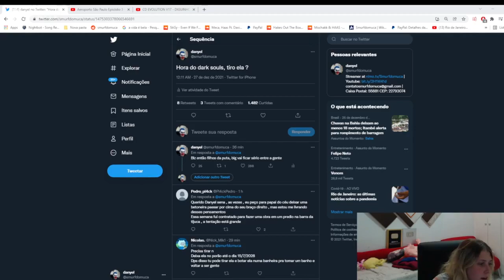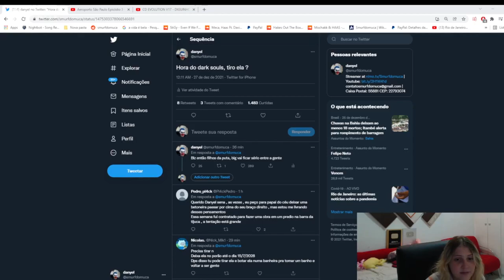MUCA E FOFÃO TENDO DR